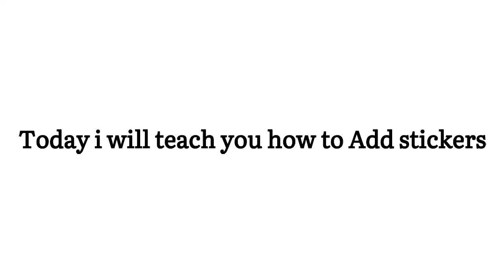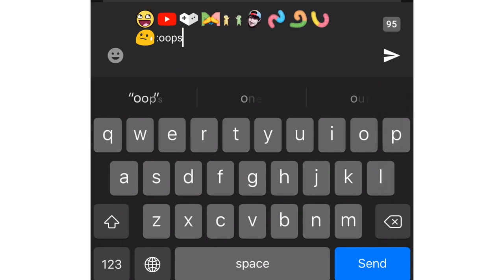How to Get These SPECIAL STICKERS/EMOJIS in Youtube ?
⭐️ These are those codes or whatever u can say ⭐️

🛑 Type these as it or else the wont work ! 🛑

🛑 🛑🛑🛑🛑REMEMBER TO ADD COLON  : BEFORE AND AFTER THE WORDS🛑🛑🛑🛑🛑🛑
:awesome:
:ytg:
:elbowbump:
:socialdist:
:jakepeter:
:wormRedBlue:
:wormorangegreen:
:wormyellowred:
:gar:
:oops:

Ignore these 😅 ⬇️⬇️

Stickers On Yotube, How to get Stickers ?,New Stickers ,New Emojis ,Special Emojis
Noice

Don’t scroll

I said DONT SCROLL

STOP RN ! 🛑

I KNOW YOU WONT STOP ✋🏻

YOU TRYNA CHALLENGE MEH 😏

Ok then keep going

NOW YOURE CURSED AND YOU HAVE TO READ ALL THESE TAGS 👇🏻
Told ya not to scrool